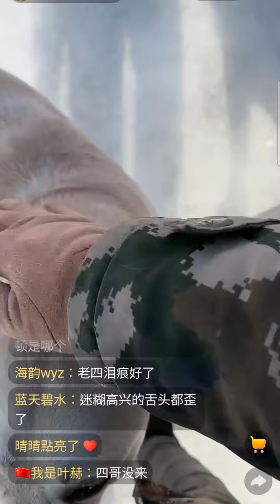小迷糊爱抱抱惹怜爱💕2022-12-9直播💕Labrador seven💕拉布拉多💕赛文一家